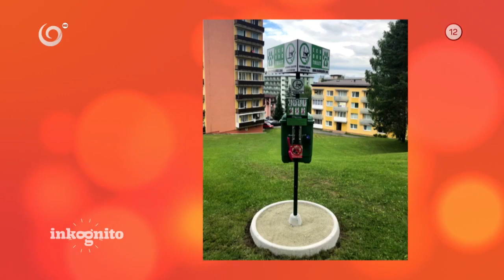Záchody pre psov (INKOGNITO)